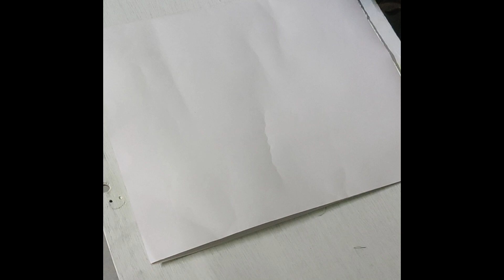In Memories of Nagesh Sir ❤️ Dedication by my Husband ~Manjus Favour